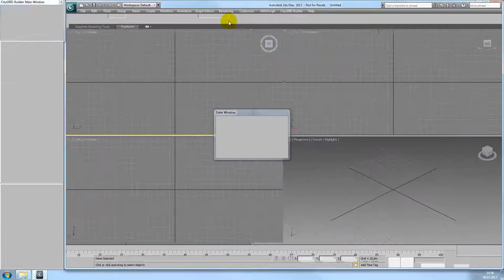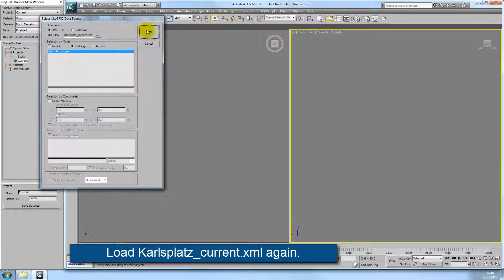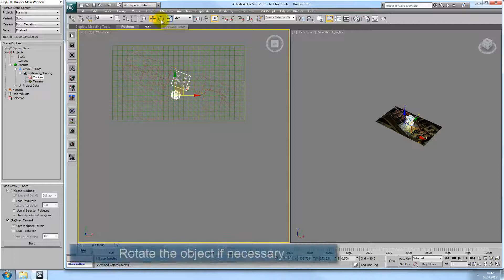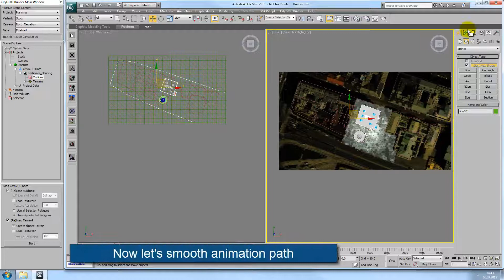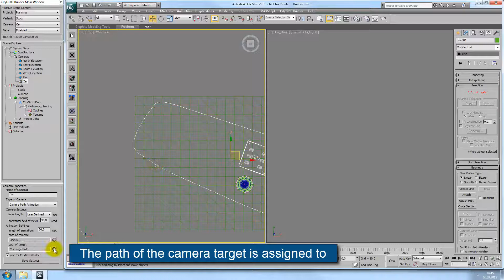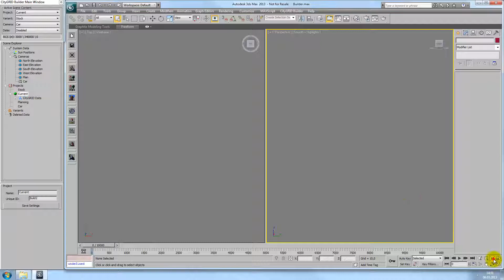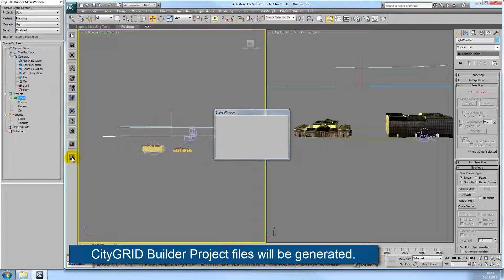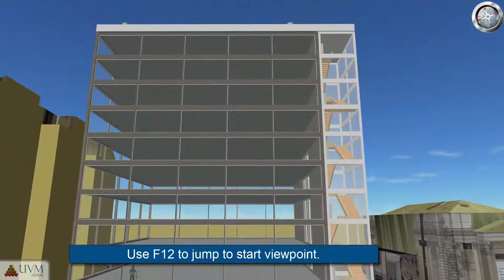CityGRID Builder Tutorial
This tutorial shows you how to create a CityGRID Builder project, integgrate different 3D models, compose a virtual reality scene and fly through the the scene in CityGRID Scout.